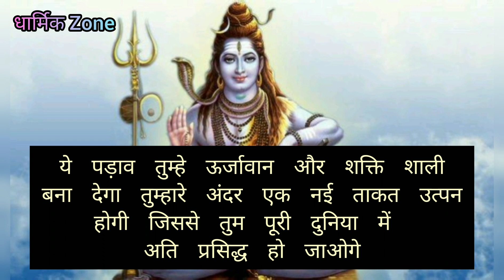महादेव का अति आवश्यक संदेश 555 ।। तुम्हे कुछ बड़ा मिलने वाला है 555 🌸🚫 Don't Ignore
urgent shiv sandesh , urgent message from shiv ji 🕉️ shiv sandesh        महादेव का संदेश । नीलकंठ महादेव का संदेश । भोलेनाथ का संदेश । पशुपति का संदेश । शिव शम्भू का ज़रूरी संदेश । शिव जी का संदेश । महादेव का संदेश । महादेव ने चुना है आपको इस संदेश के लिए । महादेव का अनमोल संदेश आपके लिए । mahakal urgent message | Mahadev urgent message for you  | शिव जी का अनमोल संदेश आप के लिए । Mahadev message 💌 urgent message from Mahadev